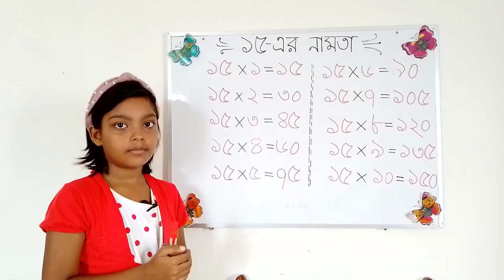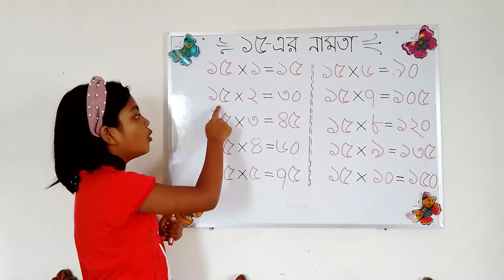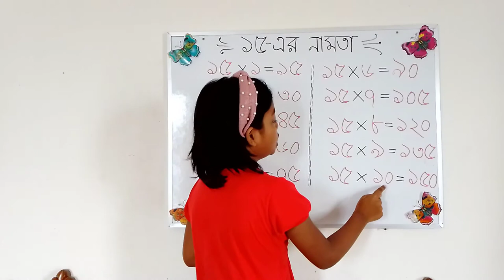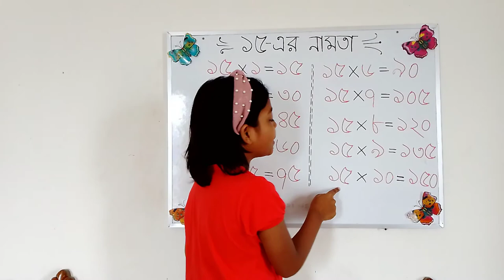১৫ এর নামতা | ১৫ ঘরের নামতা | ১২ ১৩ ১৪ ১৫ এর নামতা | 15 er namta | 15 namta in bengali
১৫ এর নামতা | ১৫ ঘরের নামতা | ১৫ নামতা | ১২ ১৩ ১৪ ১৫ এর নামতা  | 15 er namta | 15 namta in bengali
এই ভিডিওর মধ্যে পনের এর নামতা বা ১৫ ঘরের নামতা খুব সুন্দর করে শেখানো হয়েছে ।